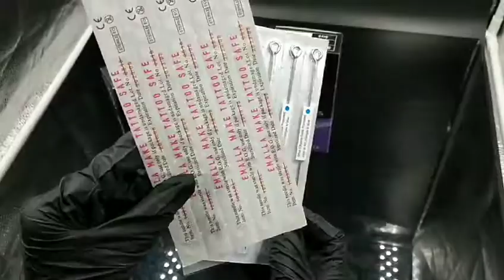Emalla 50 шт. иглы для тату из нержавеющей стали круглые шейдеры подводки стандартные с Aliexpress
Emalla 50 шт. иглы для тату из нержавеющей стали круглые шейдеры для подводки стандартные стерилизованные иглы для тату принадлежности бесплатная доставка с Алиэкспресс, цена 10,52$ по скидке 29%!
Иглы для тату с Алиэкспресс обзор

1000 шт микроблейдинг иглы nano agulhas lamina 0,18 мм para несколько 12 гибких u образных лезвий